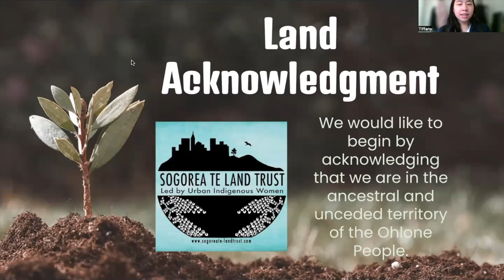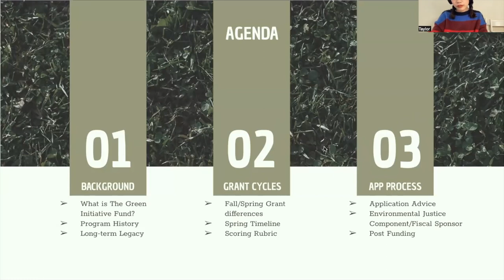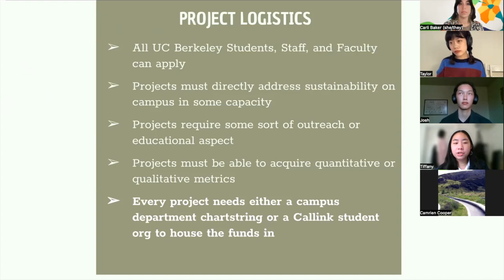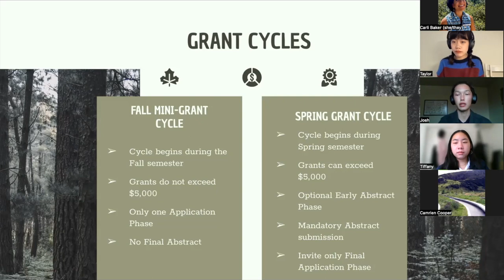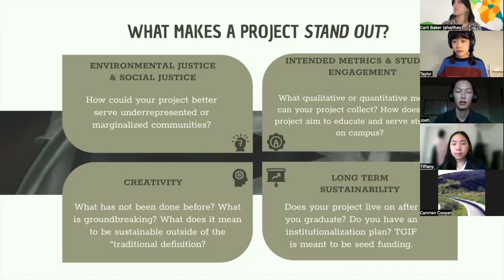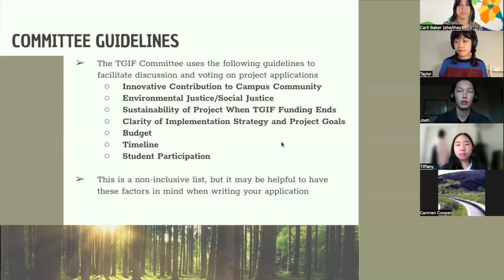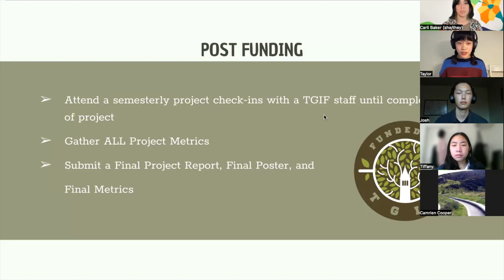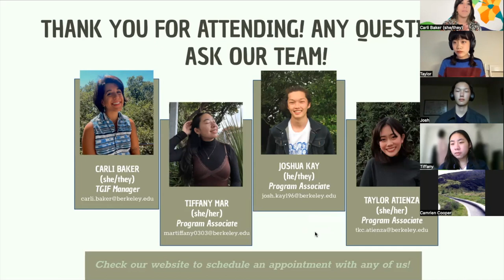TGIF Spring Info Session 2023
Learn more about our Spring grant program to help you in planning your UC Berkeley sustainability project!